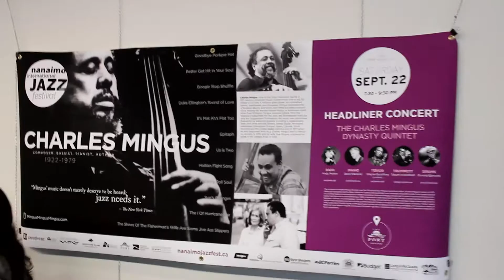September 20, 2018 Bridging The Music - Local Students MeetThe Charles Mingus Dynasty Quintet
Bridging The Music- Local Students Meet
The Charles Mingus Dynasty Quintet
September 20, 2018 @ 10:00 AM - 12:00 PM
at VIU's Malaspina Theatre